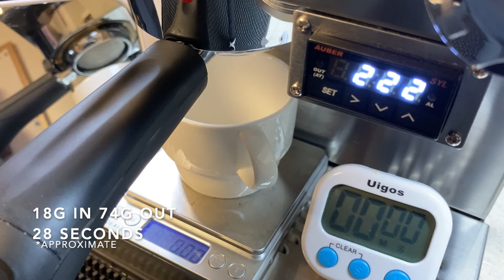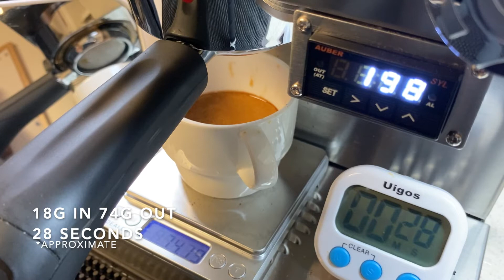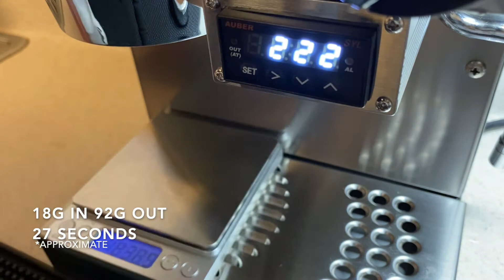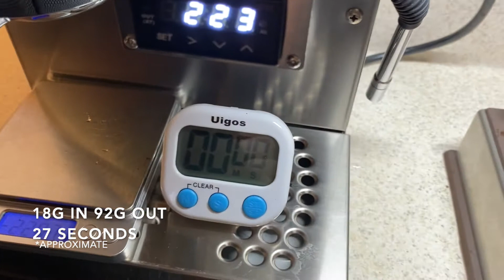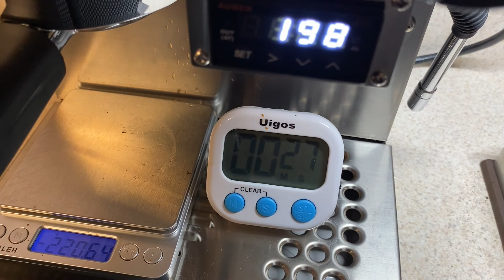January 24 2021, Rancilio Silvia Rocky Grinder Auber PID Guatemala Huehuetenango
Stretching these out to 74 -92 G out from 18G in, under 30 seconds experimenting with the 'more out volume/courser grind'  pulls, in the 1:5 range loses the flavor punch of the 1:4 range which is still lower than what I think I am looking for in the 1:3 range -  will tighten the grind back up a step or two. PID temperature shown for example, along with timer and scale. Have some water/shot temperature examples to upload next but I think PID temp is set at 223F for these and it seemed to bounce 222-223F, and using the wine cork/paper clip tool. Good luck Silvia users - Pete